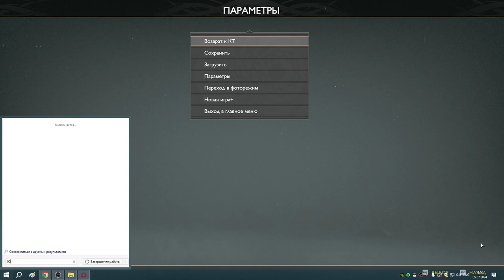46 Смертнотуманная броня Ивальди